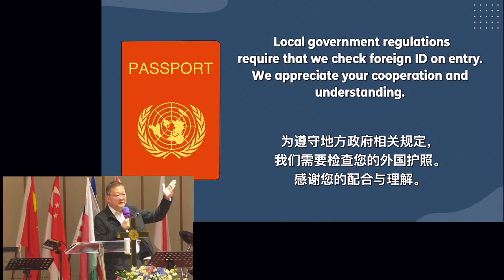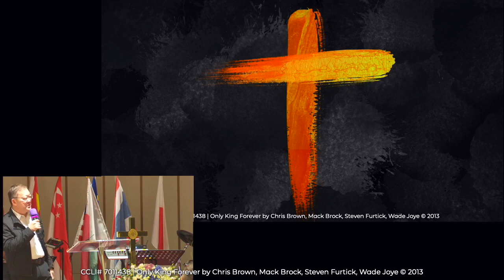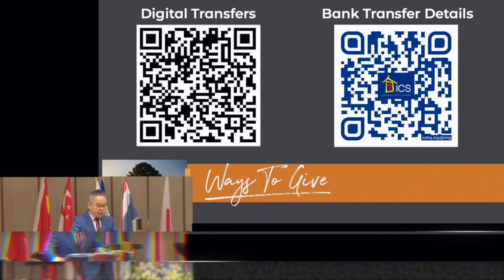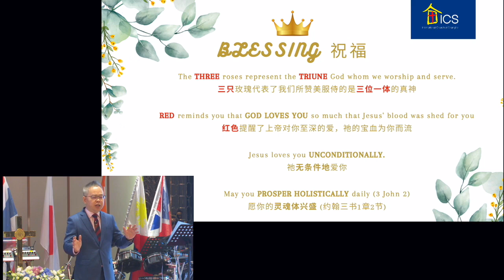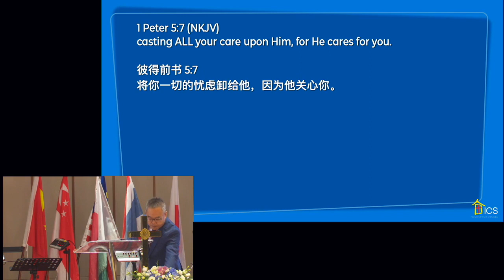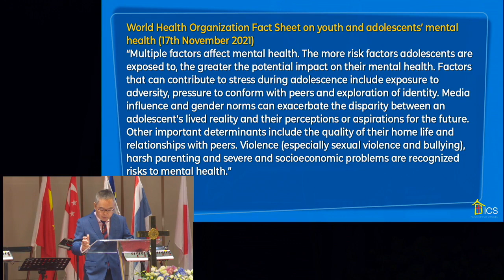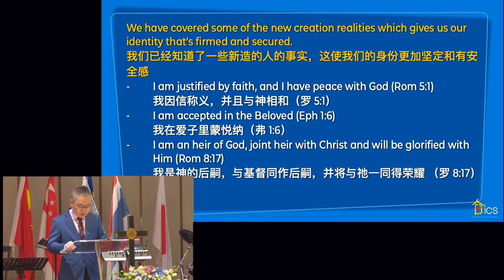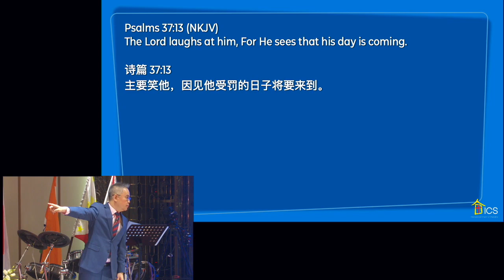天天向上 - 细胞小组活动 (第二部分) (UP! Cell Group Campaign [Part 2]) - October 15, 2023 [Chinese Interpretation]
Title: UP! Cell Group Campaign (Part 2)
Main Scripture: Philippians 4:4-9 (NKJV)

讲员：Pastor Daniel Ho
讲题：天天向上 - 细胞小组活动 (第二部分)
章节：腓立比书 4:4-9

Timestamps:
0:00 - Opening & Announcements
6:46 - Praise & Worship
33:56 - Sermon: 天天向上 - 细胞小组活动 (第二部分) (UP! Cell Group Campaign [Part 2]) - [October 15, 2023]
1:38:41 - Closing